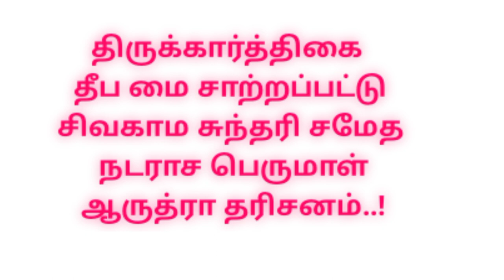திருவண்ணாமலையில் ஆருத்ரா தரிசனம் |Tiruvannamalai arithura darisanam |Thiruvannamalai Temple